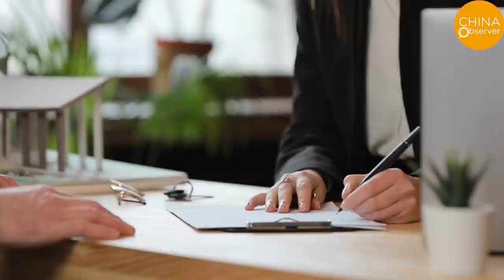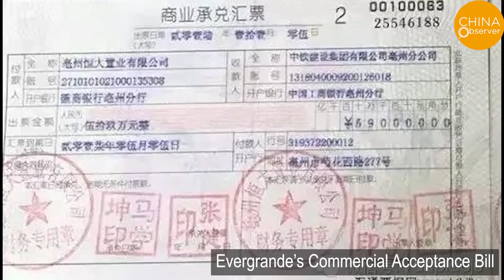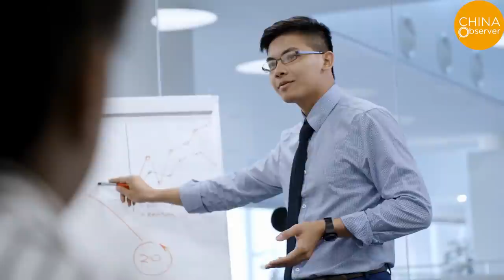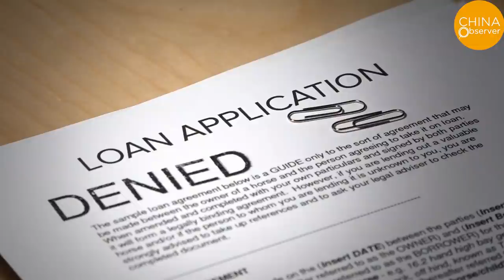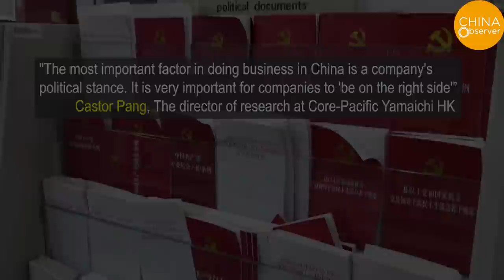The Chinese Monster Company Behind Tesla’s Challenger | Evergrande | Hengchi | Debt | China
After Tesla announced it will construct a Giga Factory in Shanghai, China, Hengchi unveiled six new electric cars. This brand belongs to Evergrande China, an ambitious Chinese company which had no prior experience in making cars, and is actually a real estate company that claimed to be “No.1 in the Universe”.

The company is also a hot topic in China now because its commercial acceptance bills have matured, but many people were not paid and are having difficulties getting paid back, meaning that the monster company, which has total assets of more than 2.2 trillion RMB or US$314.6 billion, has defaulted. As more and more people are unable to redeem their payment, the Chinese authorities have also been deleting related messages on the internet.

Why is it? What are they trying to hide from the people?